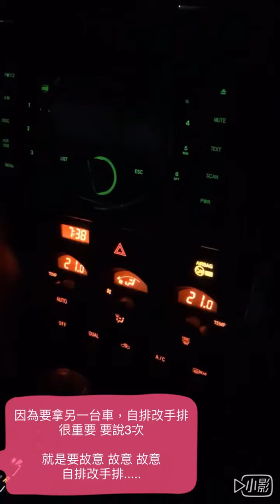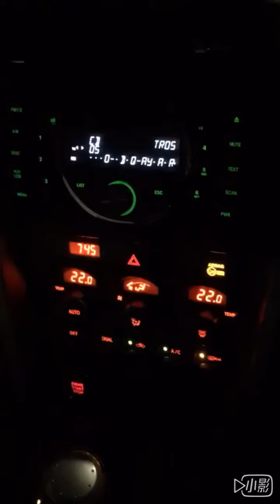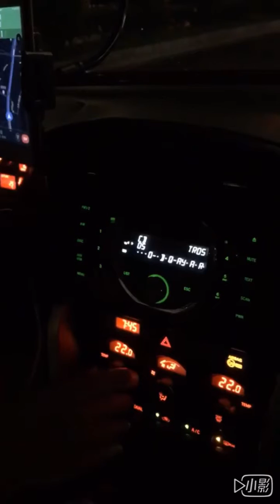11月9號 GT86載同事回家 2018